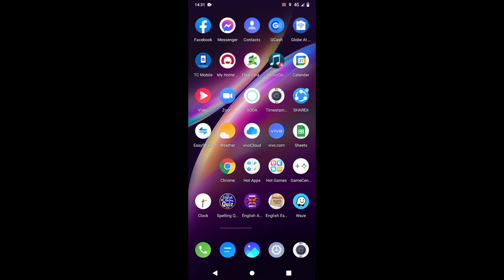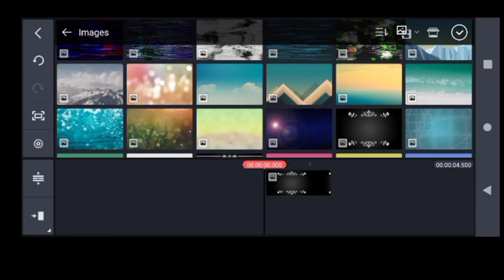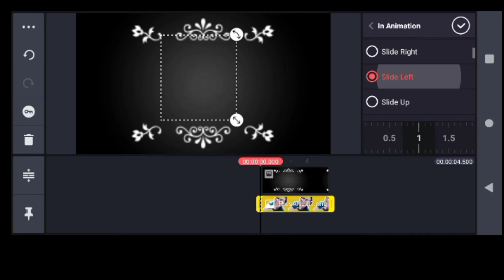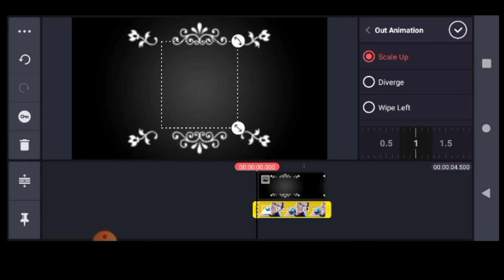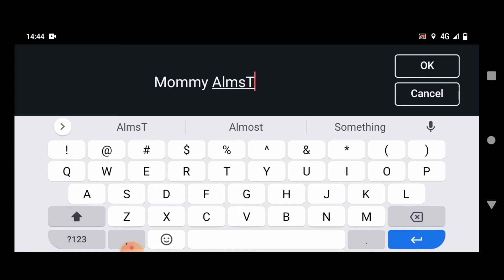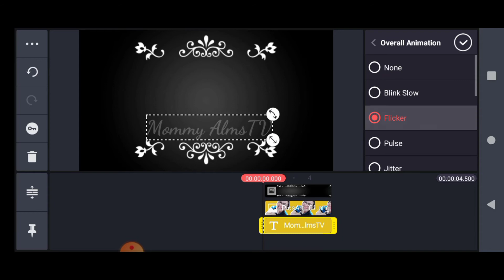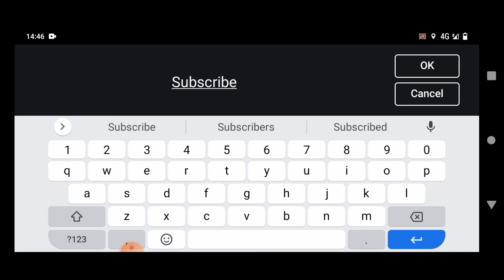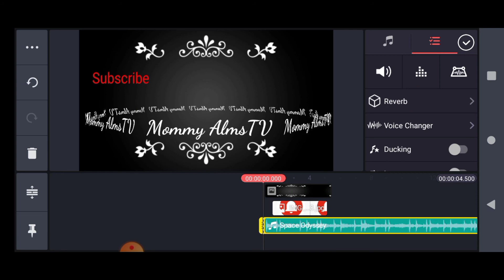PAANO GUMAWA NG CHANNEL INTRO (INTRO TUTORIAL)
Ibabahagi ko lang sa inyo kung paano ko ginagawa ang aking video intro.

PAANO GUMAWA NG VIDEO INTRO
HOW TO MAKE YOUTUBE VIDEO INTRO
EASY TUTORIAL

God bless!😇

video intro for youtube
how to make intros for youtube
youtube intro
intro tutorial youtube
how to make an intro for youtube videos
youtube intro
intro video for youtube channel
beginner intro tutorial
how to make an intro for youtube
How to Make A Cool Intro Using Kinemaster